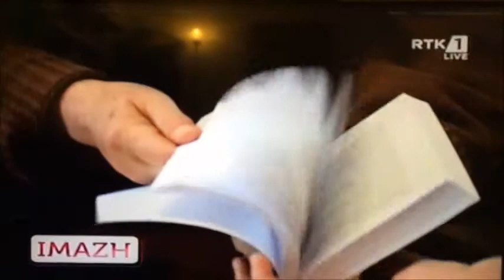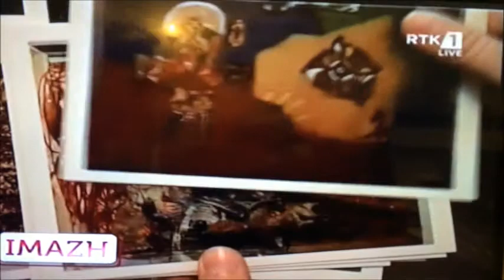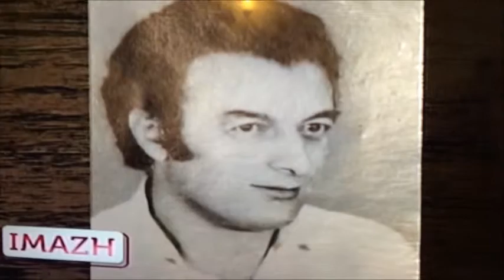MYRTEZA NURA 2014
Çdo moment apo orë apo ditë nuk me hiqej qafë me ngacmonte që në një mënyrë apo tjetër disi ta preku fizikisht apo ti bëj fare shenjë që ai të lëshonte një piskamë e menjëherë të vijë 10 gardianët e të më lëshohen ne shpine mua jo vetëm me gazin lotsjellës, por dhe me forcën e kërbaçëve, dhe me dënimin një mujor në qeli, kuptohet këtë e priteshin të gjithë edhe shqiptarleci Uka edhe drejtori Nikoliqi edhe ujqerit gardianët me fjalët veç të përgatitura që me kishin thëne në fillim kur ma kishin sjellë Ukën në dhomë: “Kij kujdes se është i çmendur”. apo siç thotë populli ynë “luaje maçë kryet e buallit në muajsh me e luajt”, more nuk ish punë një Ukë, por, por këso “çorbe” kishim çdo ditë çdo natë çdo javë çdo vit në burgun e Nishit, jo vetëm unë, por të gjithë i kanë rastet dikush edhe shumë më të vështira se sa të miat rastet e Beratit, Hydajetit, Ganiut, Hysenit Muhametit, Bajramit, Ahmetit, Martinit, Musa, Ramizi, Esati, Selimi, Salihu, . e të gjithë tjerët pa i nda as njërin që ishte i dënuar politik. Po ta preksh me dorë “Ai fitonte” po mos ta preksh me dorë nuk jetohej, vendosa më në fund ta lidhi me kujdesin e madhe me një spango, për këmbët e krevatit, por të mos i shkaktoj dëme fizike. E lidha në të kundërtën ia ktheva kokën mbrapa e me spangon ia lidha kokën me këmbët; se përpëlitej e kishte spangon në fyt kështu qëndroj një ditë, i epsha ushqim, vetë, por kot kur e lëshoja e njëjta gjë, mu deshtë ta përsëris eksperimentin deri sa të vijë Drejtor Nikoliqi, edhe ky ish bashkëvendës i yni nga Leshani i Pejës. Kur e pa i tha, a të ka ra Syla i tha jo të lutem me lejo të dal nuk dua të më hiqet burgu, nuk mundi ta duroj regjimin tim, apo ta duroj regjimin e sa e sa krimbave ordiner shqiptare që bënë shumë dëme nëpër shumë personalitetet shqiptare, si rasti me Prof. Muhamet Rogoven, Martin Qunin, e Sherif Konjufcen, Hysen, Gegen, Berat Luzhën, Hydajet Hysenin, Bajram Kosumin, Ramadan Pllanen, Ahmet Jusufin, Salih Sefa e Enver Dugollin. Emin Krasniqin, Gani Krasniqin, Bajram e Musli Kosumin, Selim Zhubin, Afrim Qerimin, Esat Ahmen, Prof. Hasan Ukhaxha, të rinjtë sot martir të Kosovës artistin Gursel Sylejmanin e Sejdi Elezine të madhin martir Enver Topallin, të riun Bedri Bajramin, Daut Rashanin, Ujkan Zenelin, shokët tjerë Njazi e Sedullah Kadriun, Faik Januzin, Saqip Zymberin, Mustafe Ramadanin, e Januz Musliun, Ramiz Arifin e Plakun e shtrenjte bacin Xaje Nuren, Selim Bucollin, Ramadan Niken, Nasim Haredinaj e Ahmet Jusufin, Sali Salihun Kadri Llugaliu e Fehmi Berishën, Të ndjerin Xhemail Krasniqin, Smail Smakiqin, Ramadan /Gashin/Dobren e Gani Kocin, Salih Malen, Selim Gecin e të ndjerin Xhavit Nuhiu, Kadri Osmanin e Hazir Morinën, të rinjtë e veprave tjera që në çdo momente u solidarizuan me qëllimet tona atdhetare si Tomë Milicaj e Sylë Ahmetin, Musen e Vogël e Sokol Ndrecaj, Rame Kelmendin e Emin Lushten, Plakun e mirë Musli Ademin si dhe shumë të tjerë që nuk i kam harruar, po me dhimbsen që humbën kohë si ish të burgosur politik kinse të Kosovës si rasti i Rexhep Maqedoncit, Ramiz Thaqit, që kështu fatkeqësisht ka pasur edhe nga raca jonë, por fatbardhësisht në numër të vogël apo ne gishtat e duarve,.